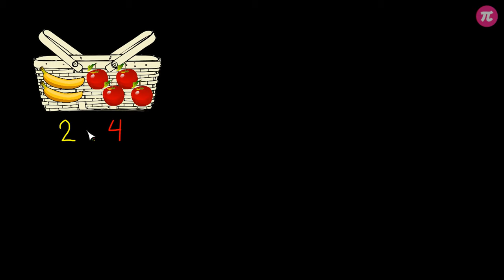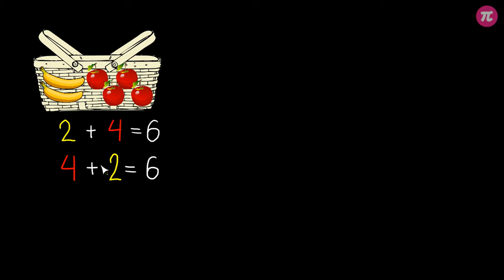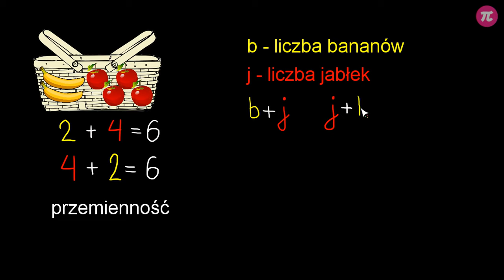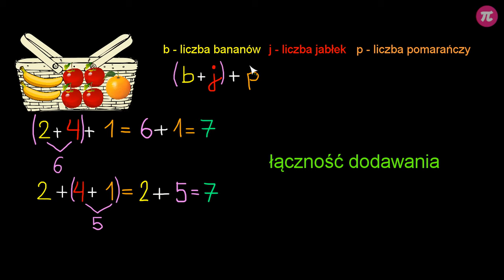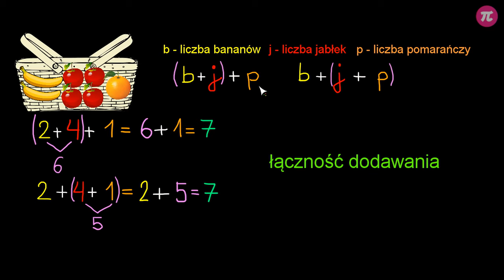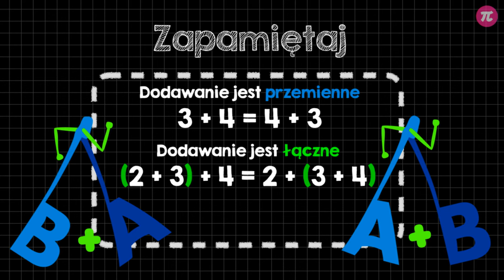Własności dodawania #2 [ Działania pamięciowe - dodawanie i odejmowanie ]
Z tej wideolekcji dowiesz się:
  - co to znaczy, że dodawanie jest przemienne,
  - co to znaczy, że dodawanie jest łączne,
  - jak i kiedy zastosować własności dodawania.

PLAYLISTA
Ta wideolekcja jest częścią playlisty [ Działania pamięciowe - dodawanie i odejmowanie ]:
Ta playlista jest poświęcona dodawaniu i odejmowaniu w pamięci. Dowiesz się z niej, czym jest przemienność i łączność dodawania, a także poznasz zasady porównywania różnicowego. Nauczysz się, że dodawanie i odejmowanie to działania odwrotne, i że można za pomocą jednego z nich sprawdzić wynik drugiego.

Tutor: Krzysztof Chojecki
Konsultacja: Małgorzata Rabenda
Grafika podsumowania: Angela Getler
Materiały: Krzysztof Chojecki, Joanna Zalewska
Redakcja: Andrzej Pieńkowski
Napisy: Klaudia Abdeltawab, Раїса Скорик